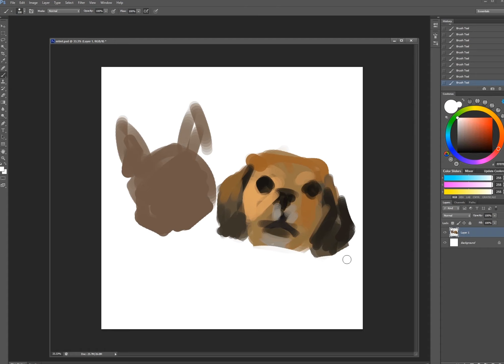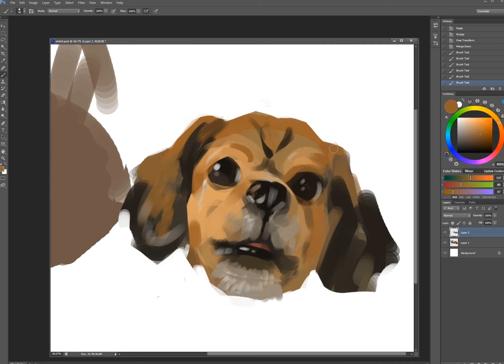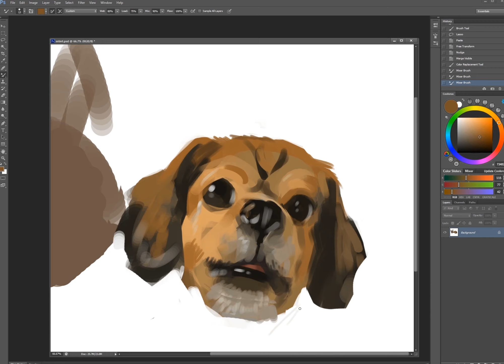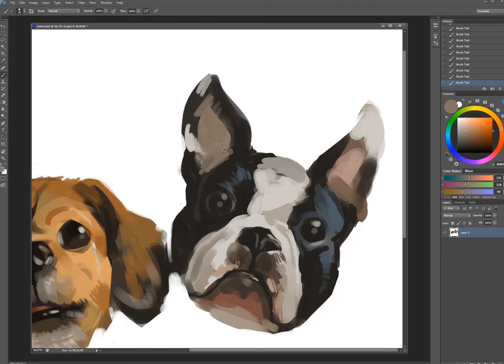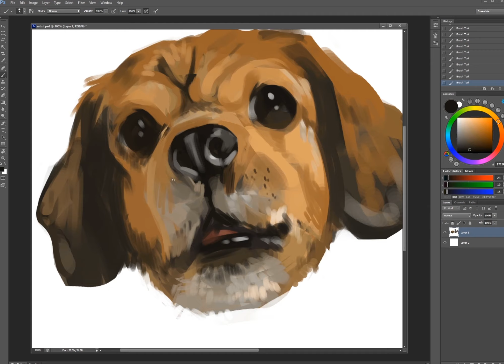뭉이 땡이 그리기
[뭉땡뭉땡] 뭉이 땡이 그리기
뭉이땡이 일상이야기 스피드 페인팅입니다
제가 정말 제일 좋아하는, 강아지중 원픽입니다
사랑해 뭉이 땡이~보러가기